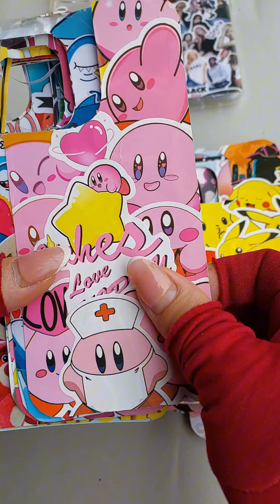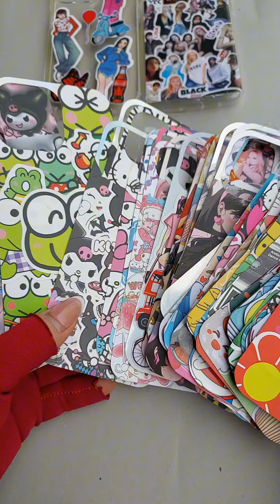Choose a beautiful phone case you like from the 60 in this video I will give you 😘💝💌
Hello everyone, I am lennalala, my channel specializes in making entertaining videos that bring joy to everyone. All videos are made by myself out of creative passion and because of the love you give me, so I hope everyone loves and follows me throughout all the videos on my channel. Please share for everyone in the world to see, thank you so much